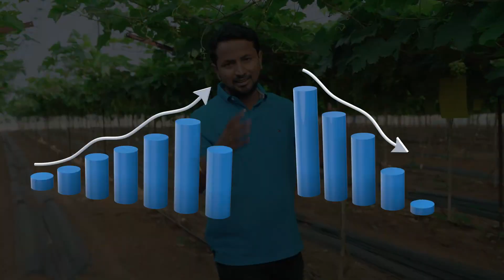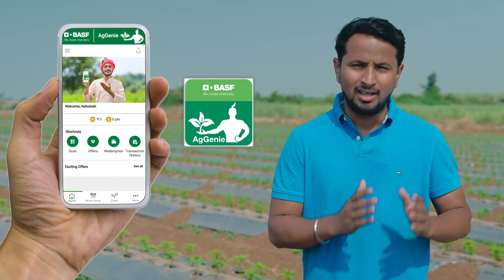खेती की सफलता का एक उपाय 😲👌🔥 Secret Formula for Farming Success | Farmerking4293